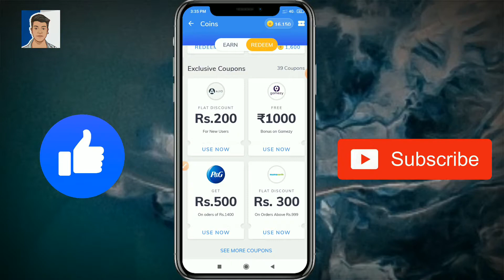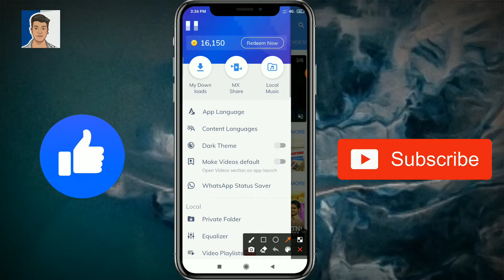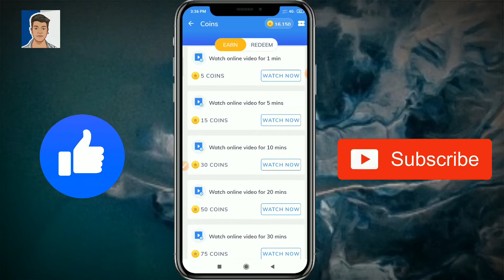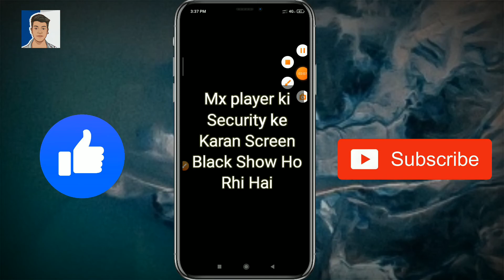Coins Ka Kya Karen || What to do with Coins in MX Player 🔥🔥🔥